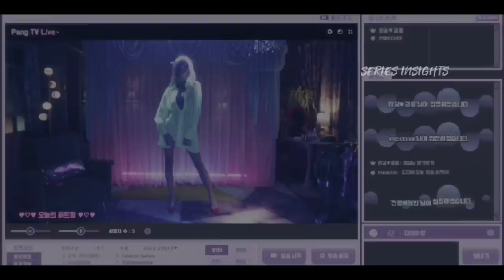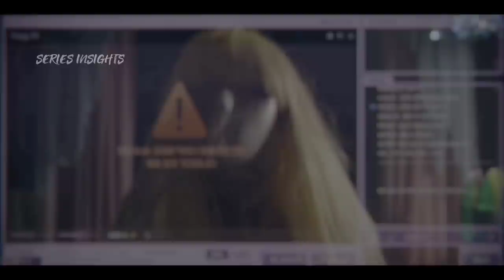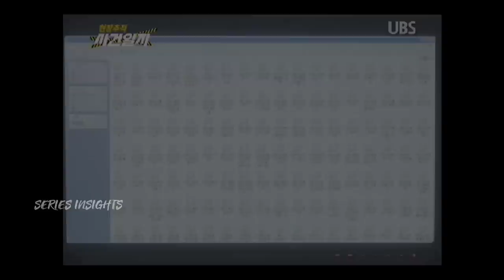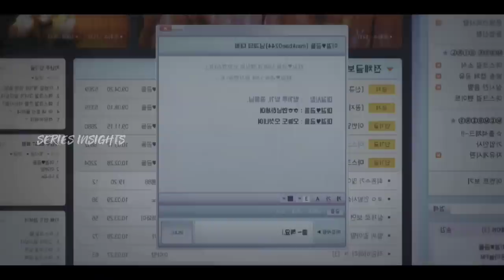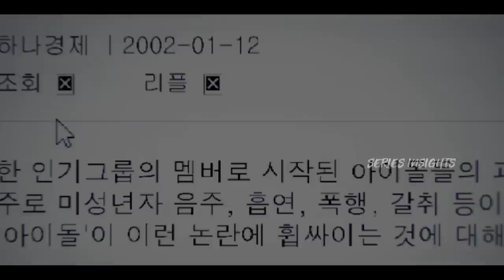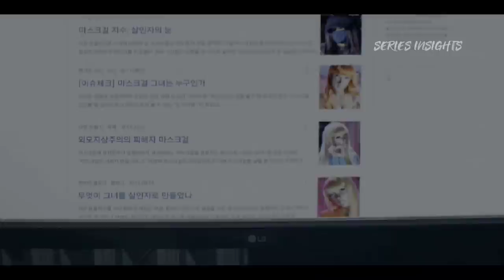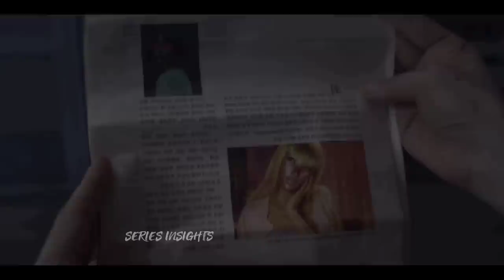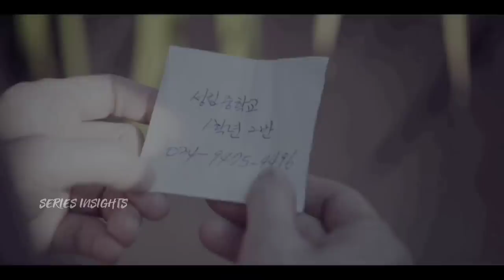ALL EPISODES || Mask Girl 2023 Explained in Hindi ( FULL DRAMA ) || New Korean Drama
Produced by "Akash Gandhi"

Mask Girl all episodes

Mask Girl  episode 1  explained in Hindi
Mask Girl  episode 2  explained in Hindi

 Mask Girl  episode 3 explained in Hindi
 Mask Girl  episode 4  explained in Hindi

 Mask Girl  episode 5 explained in Hindi
Mask Girl  episode 6  explained in Hindi

Mask Girl  episode 7  explained in Hindi

Mask Girl last episode
Mask Girl explained in Hindi
Mask Girl Ending Explained
Mask Girl Korean Drama Explained in Hindi

Heartbeat
moving
big mouth
goblin
celebrity
F4 thailand
revenant
Asian drama
Korean Drama Explained in Hindi
Korean movie
revenant kdrama
Ghost series
horror story
horror series